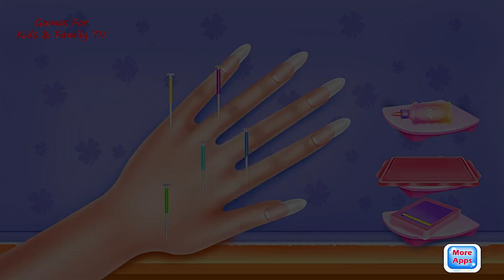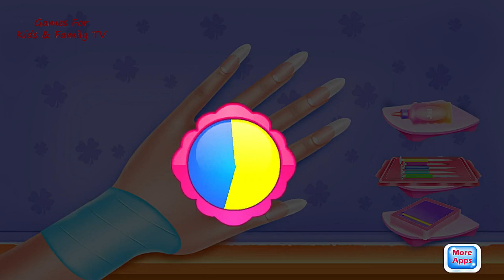Beauty Girl At Nail Salon For Girl - Fun Princess Nail Coloring - Games For Girls By Chic World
Popis
Games for little kids tv Is The Channel For Kids To Learn Colors, Shapes and Numbers, This Is The Right Place For Kids To Learn.

In this manicure game, you will help a girl to regain the beauty of her nails and you will do that following 3 major stages. First, you will go to the spa session to clean the nails and the hand as well, then you will move to the treatment part where you will remove the infections and fix the broken bone, and in the end, you will use your creativity to design a colorful manicure with different nail polishes. So, there are some special masks you will apply, but first, you have to prepare them and prepare the hand as well. Mix the bio-ingredients and wait to put on the hand treatments. The nails need a good care and the hands are in a critical stage too. Make sure you will design a fascinating manicure with a moisturized hand. Clean her hand, then make a full treatment and designing. Next, the manicure implies cutting the extra nails and smoothing the surface for the nail polish. You have the possibility to customize each nail with colorful polish and glowing accessories. Choose the colors you like and be creative. Keep testing your abilities and try to add some innovative aspects to this manicure. Maybe some sparkling texture or a crazy color could make the hands more attractive. You will also have some fascinating tattoos and jewelry to choose from. Keep in mind that details make the difference!

All of that and you still can find these amazing features in this game:
-Easy control of the game and free playing
-Challenging tasks and diversity
-A multitude of tasks to accomplish in the beauty nail area
-Cool designs to create for a girl's manicure
-Earn your name as the best manicurist
-Beautiful colors and textures to choose from and pretty impressive accessories
-Manicure session and hand caring as well
-Interesting experience to have